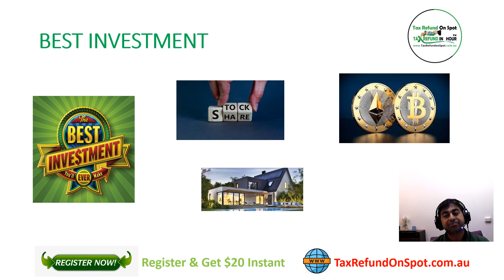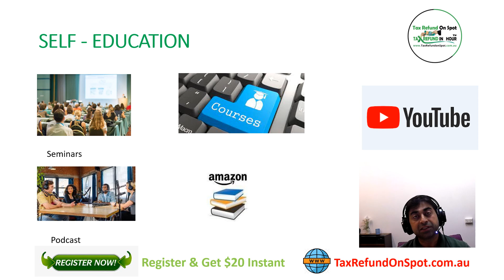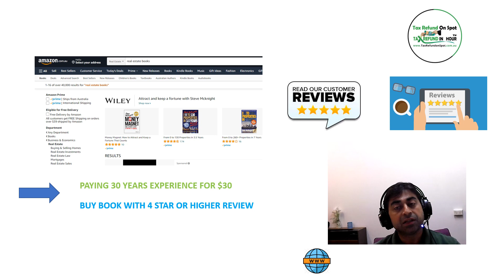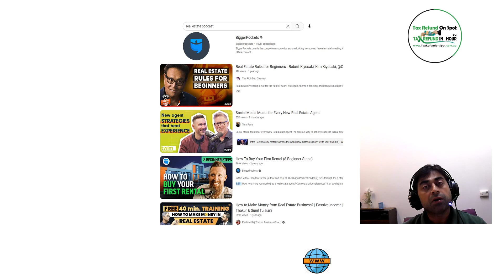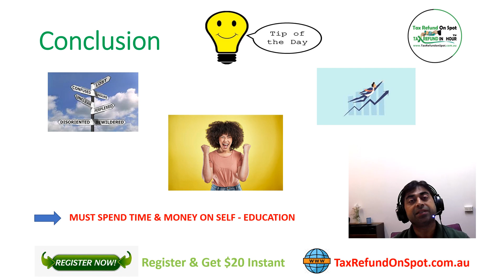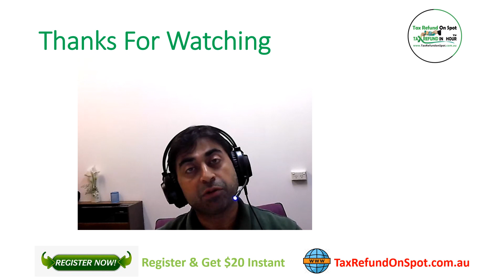Best Investment & Income Tax Return 2023: 24 Hours Fast/Quick/Same Day Tax Refund/Return, 2023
Best Investment
Tax Refund On Spot (Registered Tax Agent 78339009). and GET $20 in 1 Hour + 5 SECRETS to $5000 Tax Refund + FREE 12 Month Taxation advice + FREE Tax refund estimate + 1 Hour Tax refund +100% Online Service .
Tax Refund On Spot ABN:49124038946,Registered Tax Agent 78339009 Registered ASIC Agent no 31344.

📌Contact Today:
 🏣 Level 1, 6 Main Street Blacktown NSW 2148